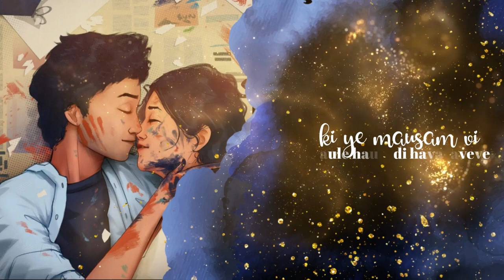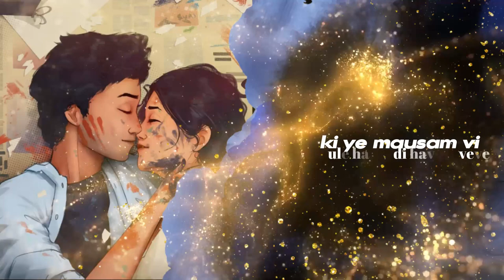Kho Ke - Mitraz ( Pinlife music Record ) Lyrics Video Kho Ke ( Mitraz )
🎹 Kho Ke
🪕 Mitraz

Lyrics-

kho ke tera pyra kaha java
ye yaad kaha pava
kho ke ye pyar kaha java
ye yad kaha pava

kaise tanhai chayi dil me
dhoondhu mai rehaai is jahaan me

jaddo ambaraa barse aaj nindiyaa aave
ki ye mausam vi haule haule di hava lave
kaddo avega tu aavega tu dar pe mere
dil vi reinda hai pareshaan ve

✔️ Music and Photo / Art submission _Pinlife music record

⚠️ All Music and images Digital Artwork on This Channel used Promotional purposes only